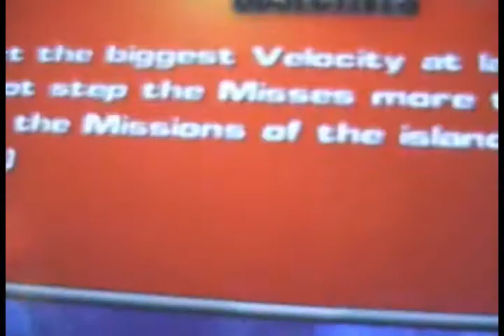NX ABSOLUTE - Adventures in Engrish Land Part 3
Ok, now I think we've officially reached the point of "This is sad".